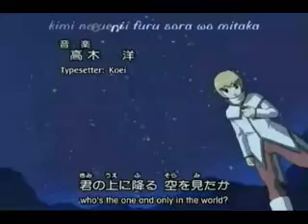Beet the Vandel Buster op 3